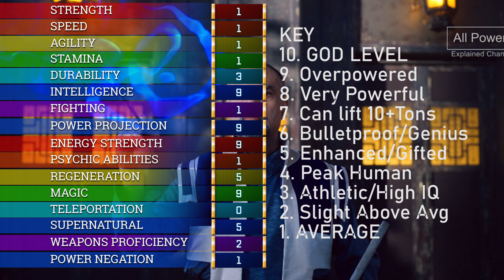Scribe- All Powers from the New Legends of Monkey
Here is every display of powers and weakness from Scribe. Including writing manifestation and telekinesis.